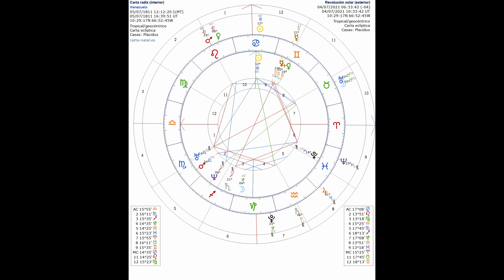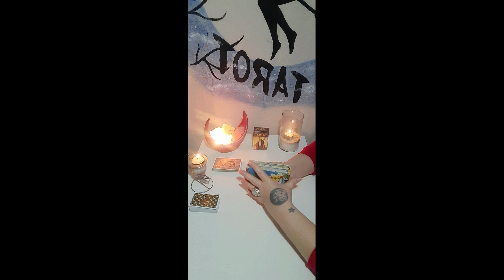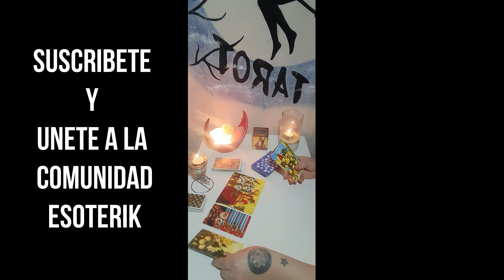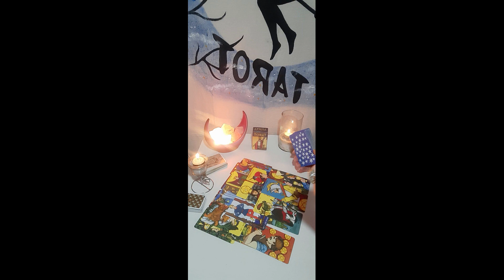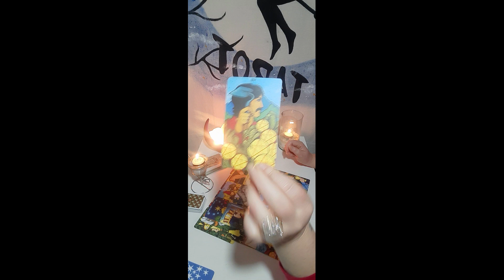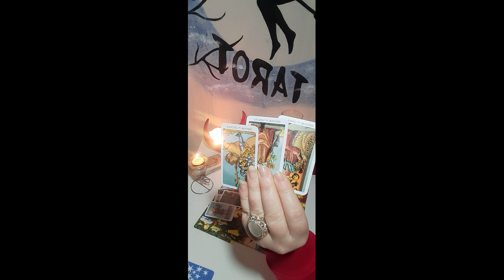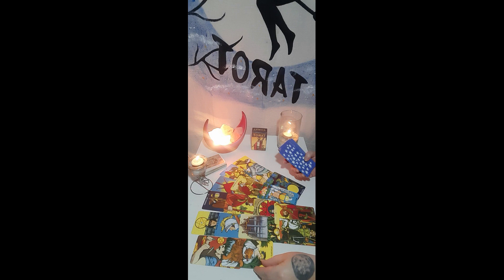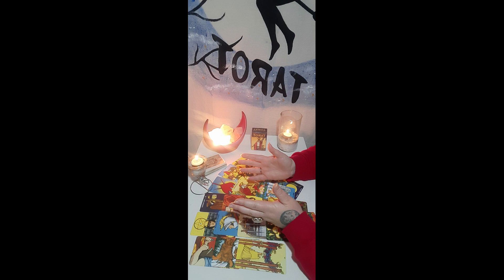PREDICCIONES VENEZUELA EL FIN DE UN CICLO SE ACERCA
Predicciones Venezuela
PARA INFORMACIÓN SOBRE EL SEMINARIO DE VELAS MÁGICAS  1 QUE SE DARÁ EL 17 DE JUNLIO
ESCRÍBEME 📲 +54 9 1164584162